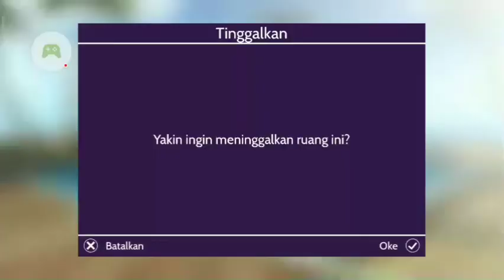Pesta Spektaseram Halloween